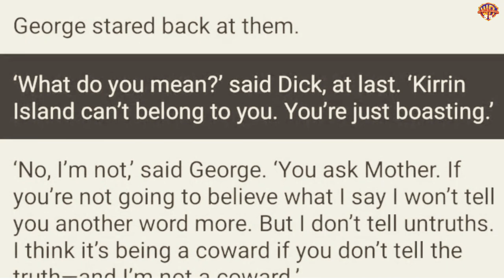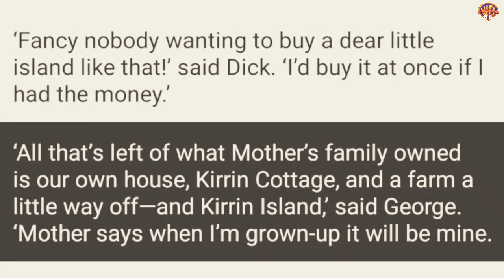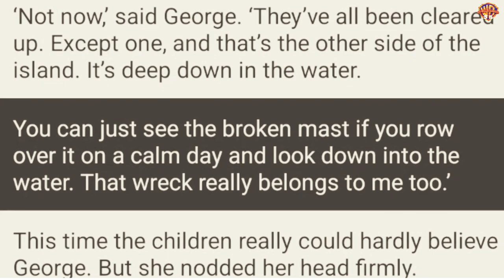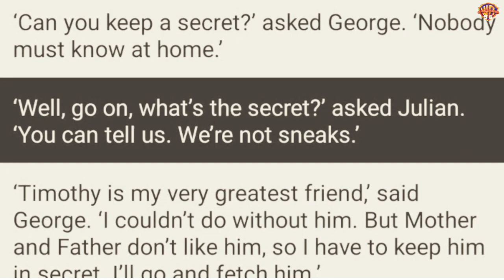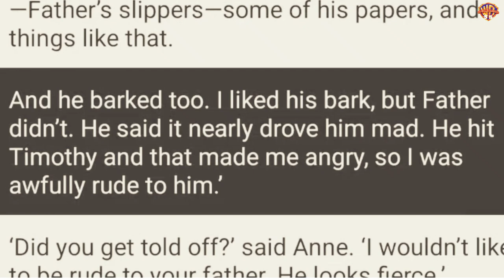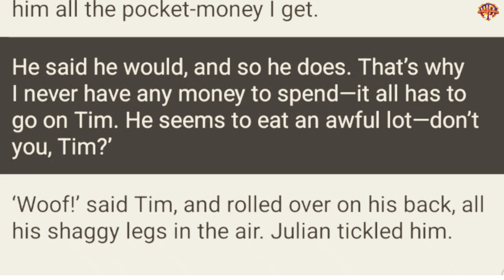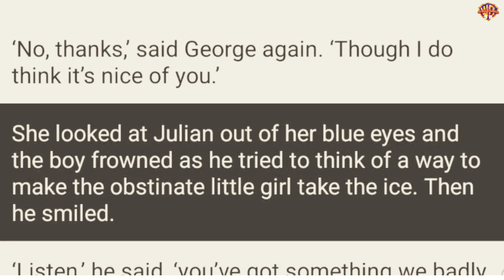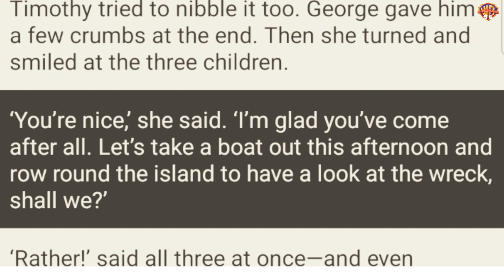Improve Listening and Speaking Practice/ Sahil Study Time Konto.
Learn listening and Speaking Practice.
 # Learn English through Grammar.